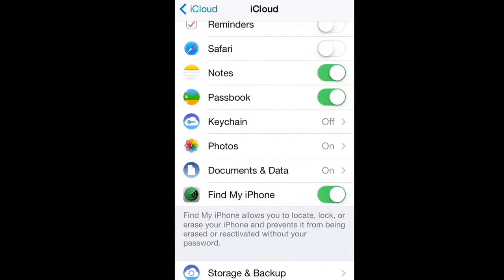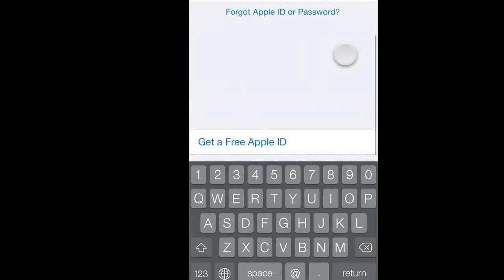Remove iCloud Account Without Password In Setting iPhone 4/4S/5/5C/5S iOS 7.0.0-7.1.1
People please remember this is not only about iCloud bypass and this particular video demonstrates what do do if you have purchased an
iPhone second hand and need to remove the iCloud credentials before a new update is pushed out or you decide to restore your phone without being locked out. Thanks

Metro PCS!! Iphone!! 5s,5c,4s,4 or 1,2,2g,3,3g,3gs,6 All Models Unlocked